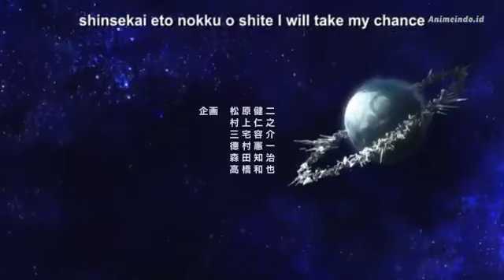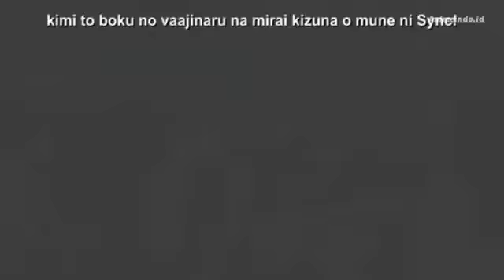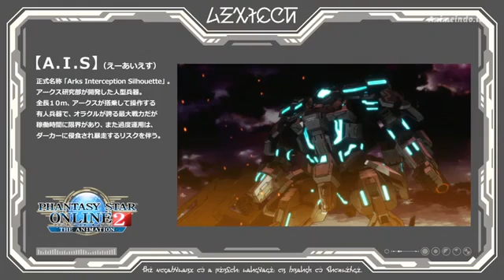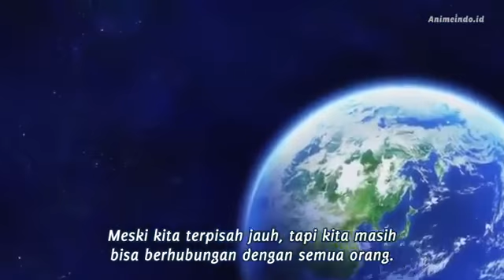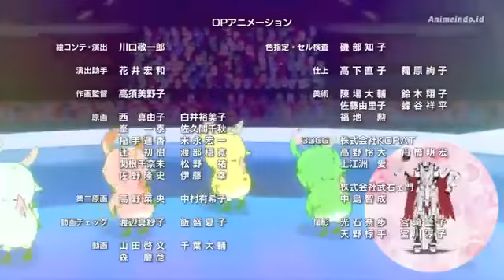anime Phantasy Star Online 2 The Animation Episode 12 sub indo tamat